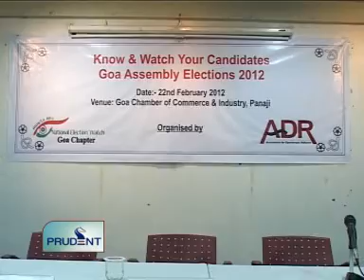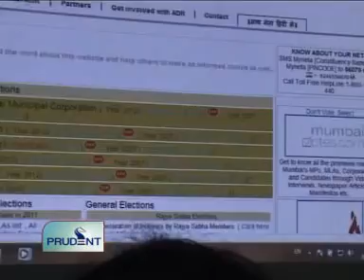Goa News Prudent Media March 2 2012 seg 2